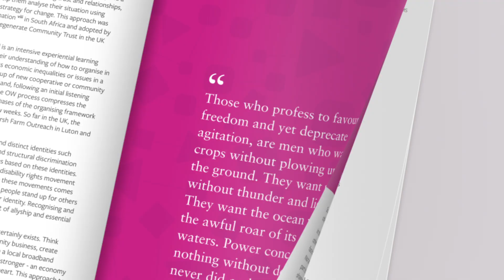Community Organising Compared - Animation